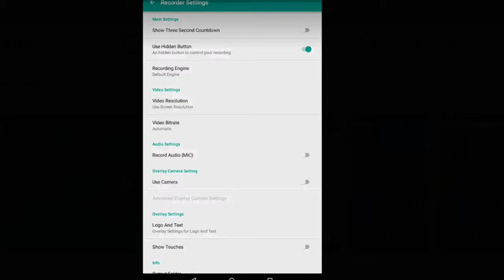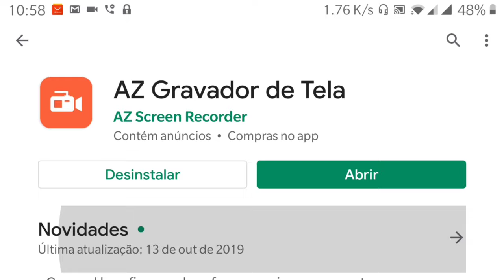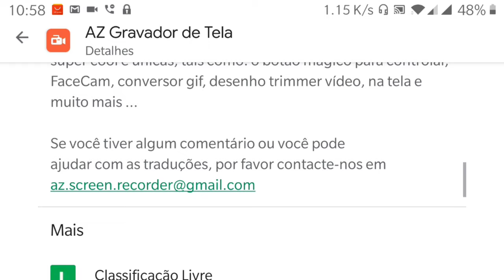TOP 3 Melhores GRAVADORES DE TELA para O ANDROID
Qual é o melhor gravador de tela para seu Android afinal? Nesse vídeo trago uma lista com vários gravadores e análises de ponto de vista que vai te ajudar a descobrir.

💻MEU SETUP💻

📹GRAVADOR: AZ Gravador de Tela
📲EDITOR: Kinemaster-Vídeo Editor e Apl editor vídeo PowerDirector
📱Celular: Oneplus 3T e Azus 2
✏️THUMBNAIL: Ps Touch